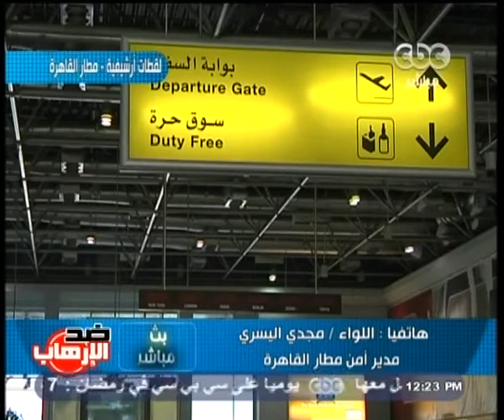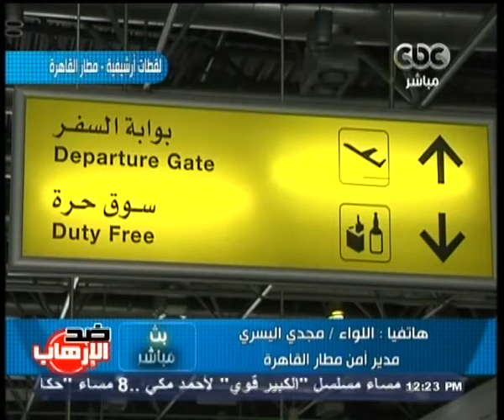CBC_egy - Mubasher - EgyptFund - بث مباشر- 14-7-2013 - الحلقة الكاملة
CBC - بث مباشر -- علي البهنساوي - 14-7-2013
بث مباشر- 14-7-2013 - الحلقة الكاملة
ضيوف الحلقة
عزت شعبان - مدير تحرير وكالة الشرق الاوسط
احمد عبدالله - صحفى متخصص فى الشئون الامنية
حسن نافعه - استاذ العلوم السياسية بجامعة القاهرة